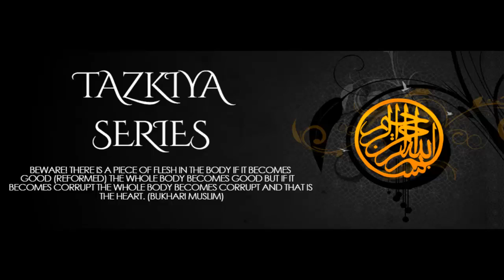14 Controlling Anger Part 2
Shaikh Ibrahim Madani is a proficient scholar of hadith and exegete who has taught tafsir of Qur'an for over 20 years. He excels in contextualization of the Qur'an by examining and analyzing the historical, linguistic, and lexical contexts to broaden our understanding of the meaning and message of each aya, as if it was revealed for the people of our time. It is a tafsir session but also a class on Islamic history and Arabic literature, harmoniously rolling many of the sciences of Islam into one knowledge-packed session.